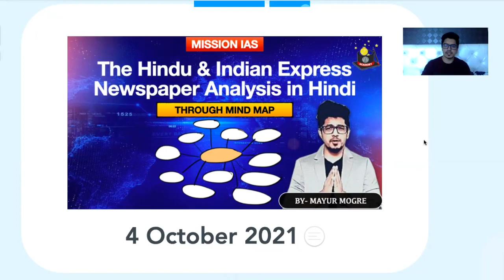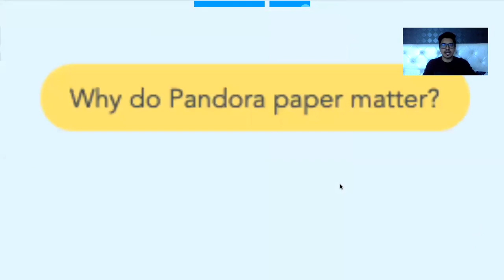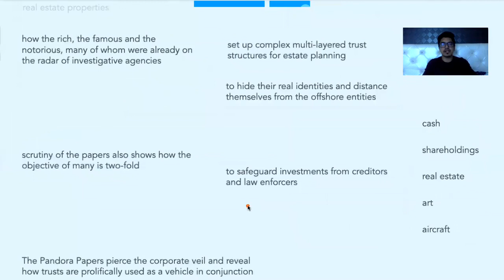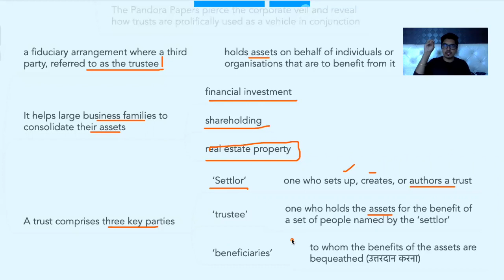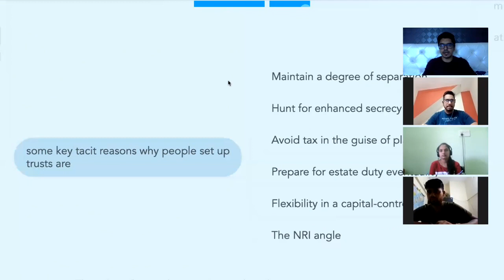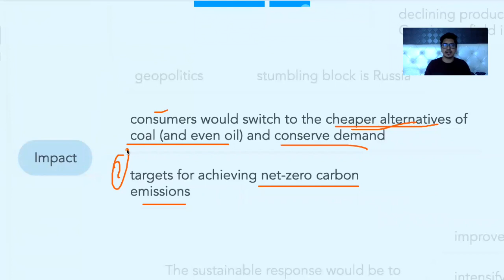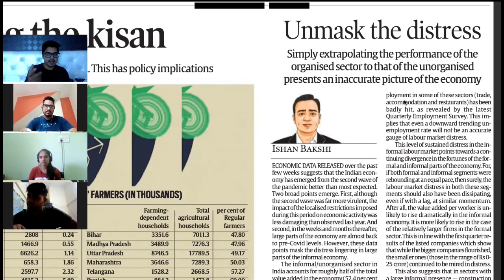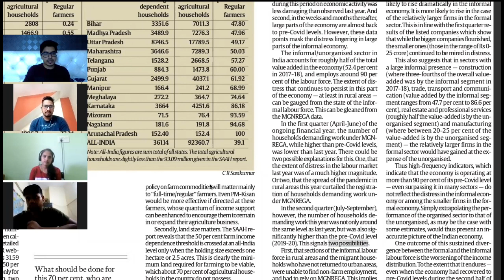4 October 2021- The Indian Express Newspaper Analysis | Pandora paper leak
This video deals with “4 October 2021- The Indian Express Newspaper Analysis | Pandora paper leak”